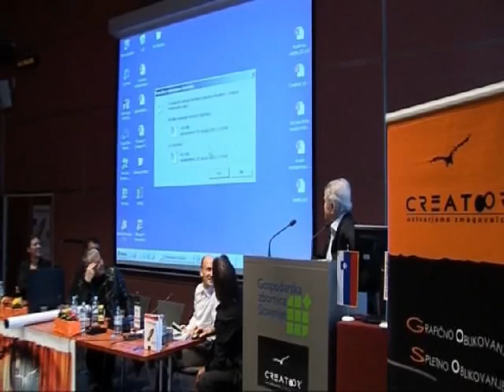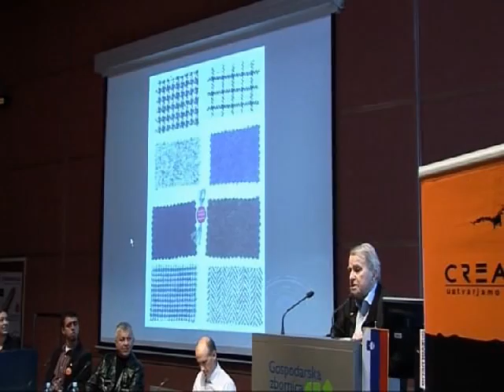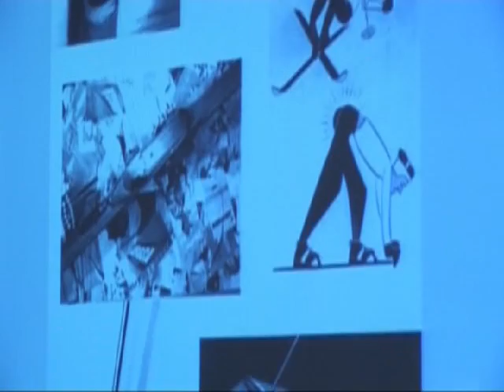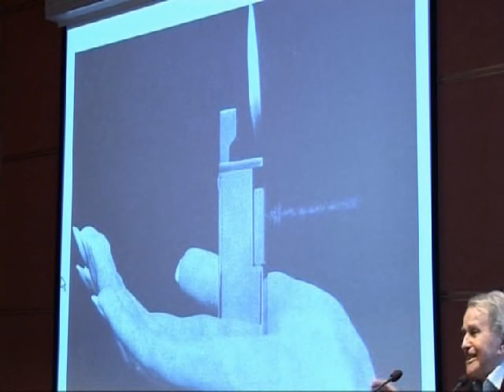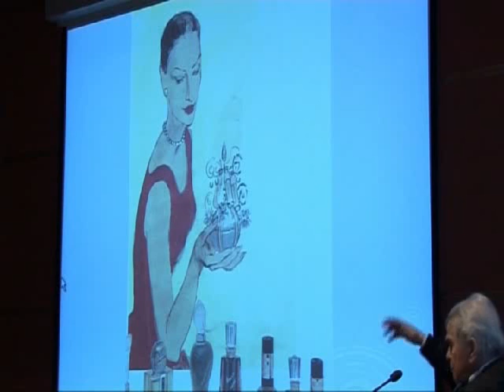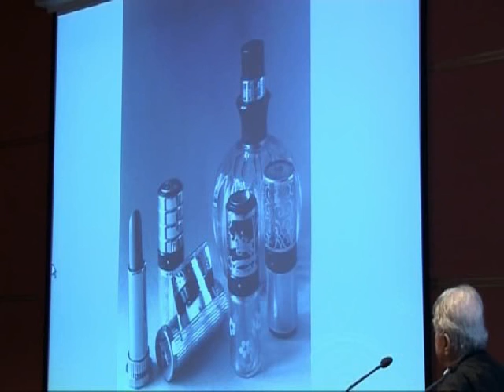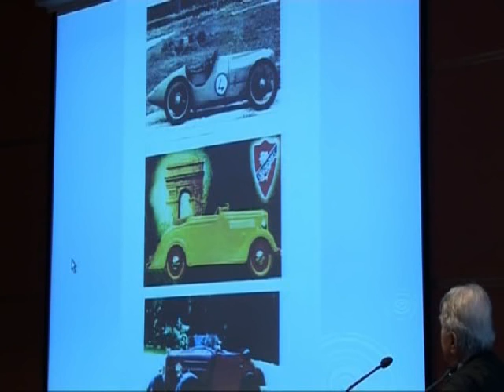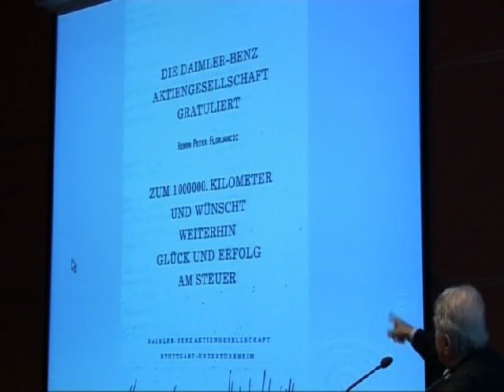Pet ur za poslovno revolucijo - Peter Florjančič 1. del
Pet ur za poslovno revolucijo - predavanje
Gospodarska zobrnica Slovenije
29. januar 2009

Razumeti posel, delati drugače, prodorno in zmagovito.
Inovativnost je pot do uspeha!
Ustvarite prodoren in zmagovit poslovni koncept!

Program:
-Inovativnost kot orodje za preživetje najboljših.
-Preko inovativnosti do poslovne konkurenčnosti.
-Zakaj se internet ne boji recesije?
-Inovativnost kot način motiviranja zaposlenih.
-Kaj nas lahko naučijo Nikola Tesla, Albert Einstein, Thomas.
-Edison, Bill Gates, Mahatma Gandhi in Salvador Dali.

Predavatelji:
Tomaž Korelc,
Boštjan Ložar,
Peter Florjančič,
Violeta Bulc,
Oskar Kogoj,
Matej Musulin